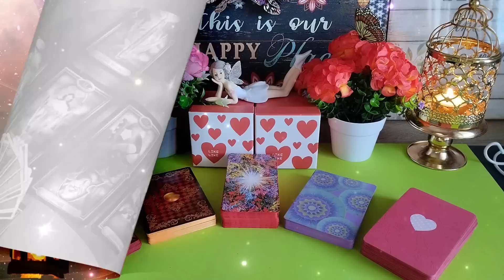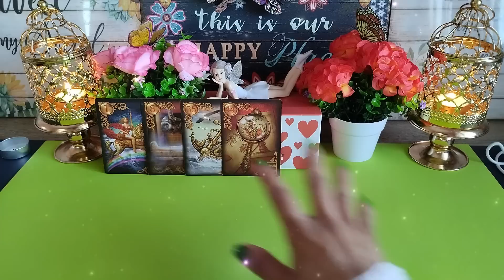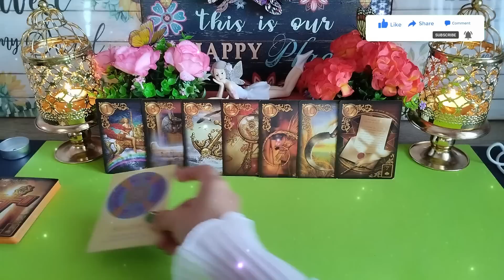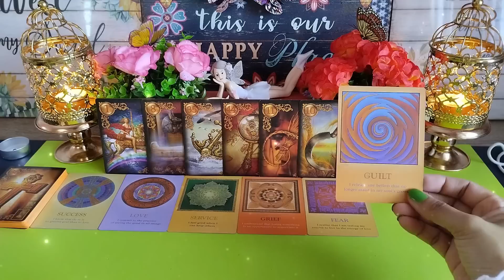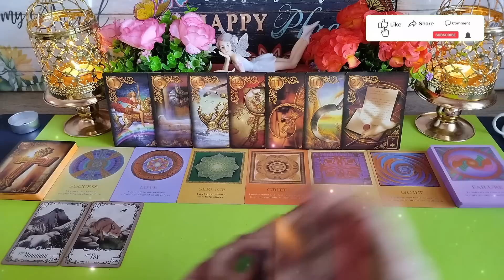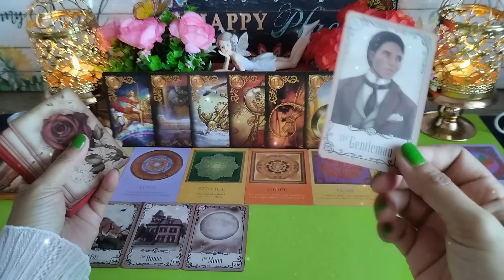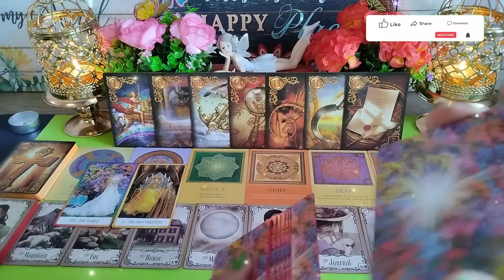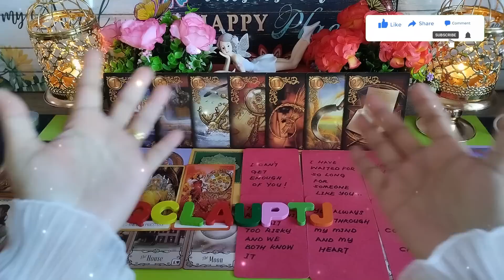Dia sering-seringan berfantasi tentang kamu...👩‍❤️‍👨🤔❤️ deep & general reading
Dia sering-seringan berfantasi tentang kamu..

Hi Guys, 😊

Di SanBre Tarot, anda akan dapat merasakan "vibrasi" atau "feel" seperti Pembacaan Peribadi melalui
Pembacaan Umum [General Reading]

Sila maklum, SanBre Tarot tidak menawarkan sebarang Pembacaan Peribadi Berbayar disebabkan jadual yang padat.